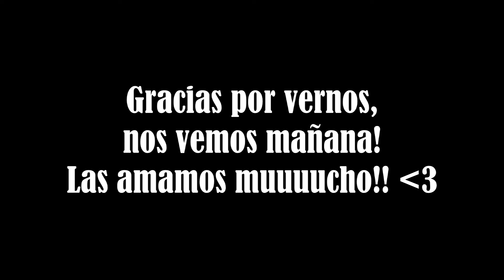VLOG: ¡Gracias señores saqueadores!